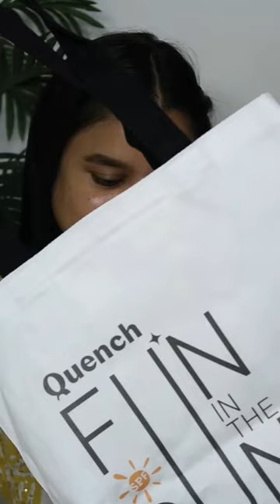QUENCH BOTANICS Bravocado Daily Defense Tinted Sunscreen SPF 50 PA+++ REVIEW